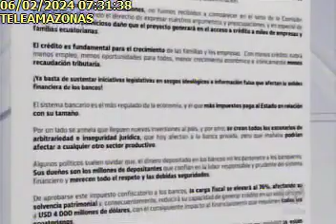Entrevista Antonio Acosta 6/2/24TA